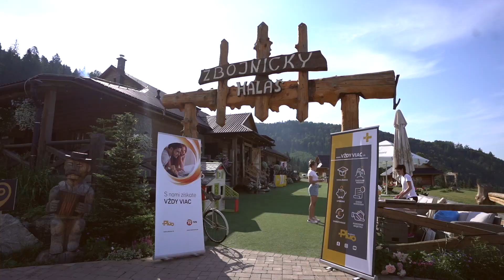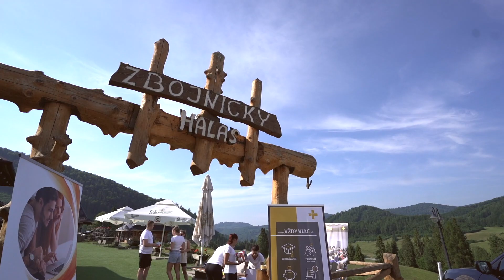ŠPORTOVÉ HRY 2021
Športový deň Akadémie+ sa niesol v duchu "čo si navaríš, to si aj zješ." V areáli Salaša Zbojská pri Tisovci sa naši kolegovia potrápili pri plnení športových a vedomostných úloh. Odmenou im boli potrebné ingredience na prípravu chutných guľášov. Najlepší tím si odniesol putovný pohár pre víťaza a potom už nasledovala after párty a voľná zábava.